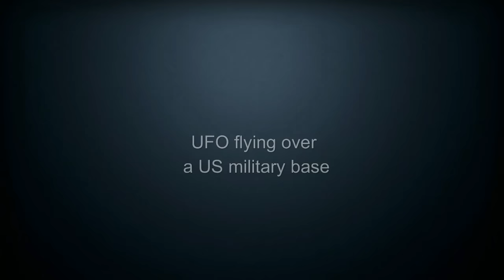UFO appears to show flying over a US military base